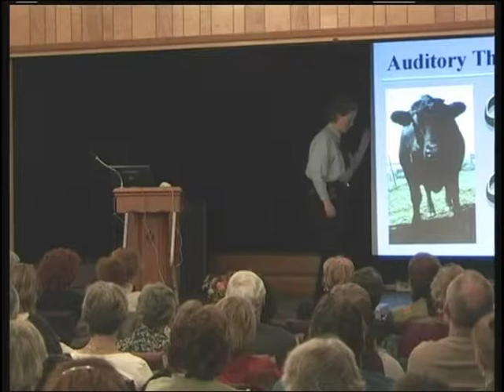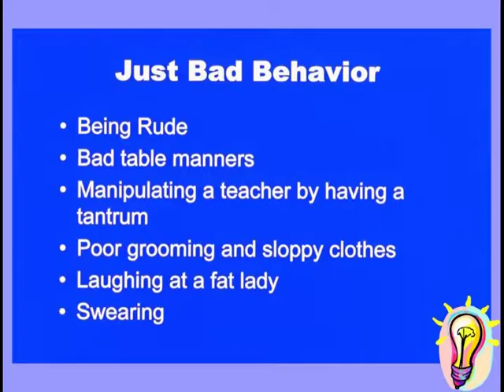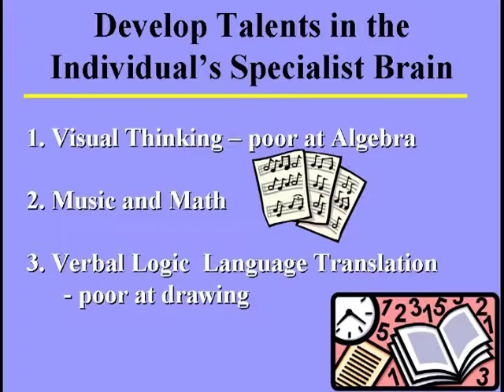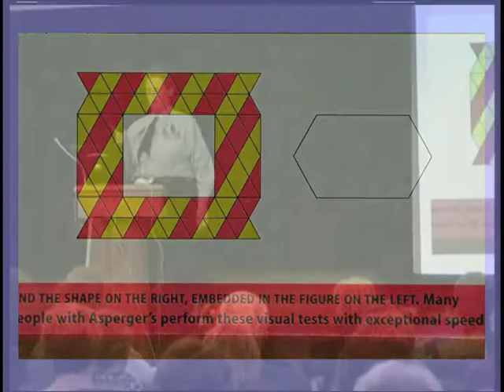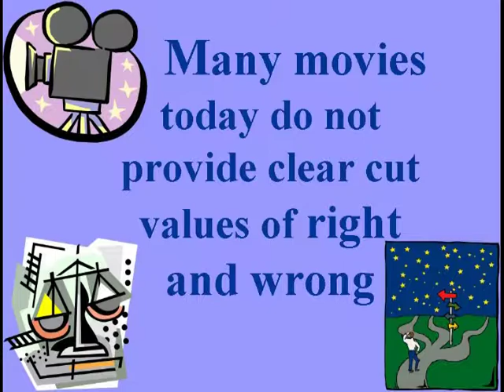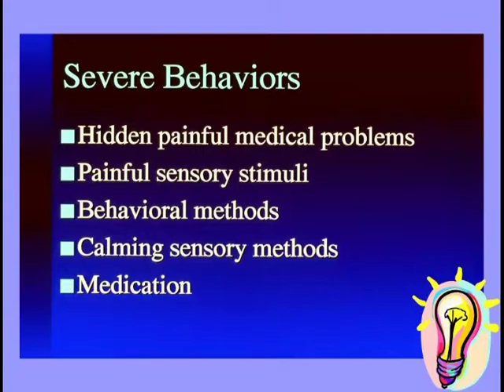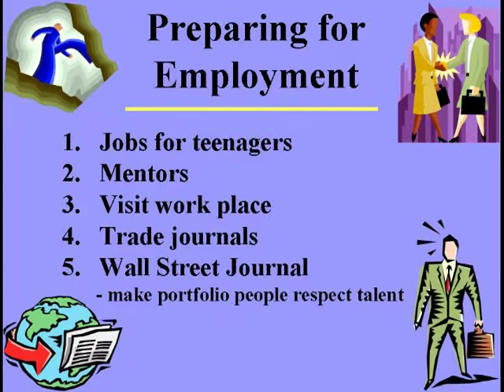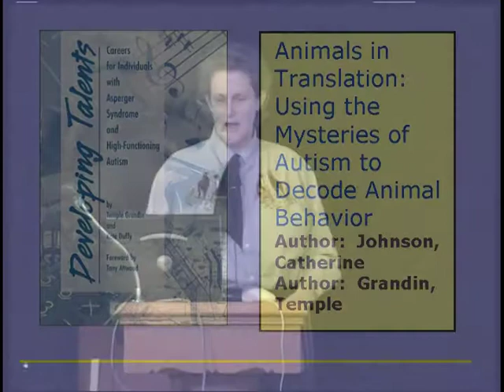Out of the Shadows, Creating Opportunities for People With Brain Disorders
Featuring  "The Anthropologist from Mars" Dr. Temple Grandin